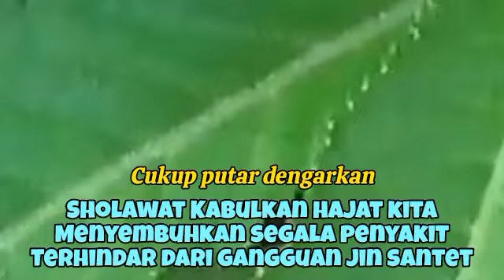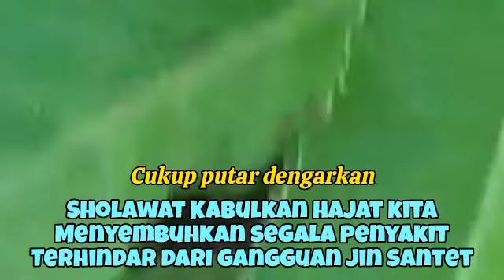Ruqyah Paling Ampuh Membasmi Sihir, Jin & Mata Jahat serta Santet (Insya Allah)50